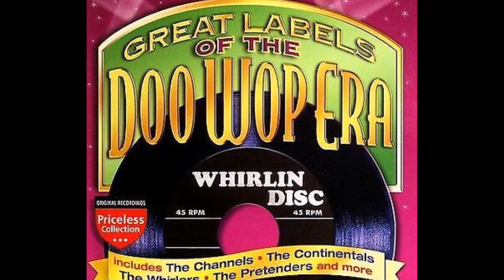The Dynamics - Someone 1958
The Dynamics (Plainfield, NJ.)

Personnel:
Albert Price
Walter Price
Walter Popdora
Chester Popdora
Bill Jennings
Paul Nocilla

Biography:
Four Plainfield youths make up a singing group called the Dynamics, the group include Albert Price,18, his brother Walter,17, a cousin,17, Bill Jenning,17, and Paul Nocilla, 19, and Walter and Chester Podpota of Milford. The Price boys are seniors at Plainfield high school and Nocilla and Jennings were graduated in June.The group began career five years ago, in 1955 in a talent contest. In 1959, Bill Jennings with Albert and Walter Price wrote two songs "Enchanted Love" and "Happiness And Love". The group recorded the songs in Elizabeth NJ at the ARC records studio owned by Ed Dambach. The single will be released by Arc in July 1959.

"Enchanted Love," made the top 10 over Chicago radio stations. On the Arc label The Dynamics backed Skip Milo on “Jo Baby" and "What's Wrong With Me". Tom DeCillis started to manage The Dynamics, and signed them to Decca Records. Tom DeCillis start his own radio show on a Newark station playing rock and roll music. He was able to meet recording artists and record labels as a result of being prompted to play their records on his show.

Decca released their second single "Seems Like Only Yesterday" b/w "How Should I Feel"in February 1960. A third single and last disc will be released by Decca in July 1960 with "At The End Of Each Day" and "The Girl By The Gate". The Dynamics, have be heard at several local events, have also appeared at Grossing-ers in the Catskills and on television programs in Conecticut and Pennsylvania.  When the stardom wore off and the group started to go in different directions, Nocilla sang with Joey Dee and the Starliters. Probably most famous for “Peppermint Twist,” Joey Dee and the Starliters were the house band for the Peppermint Lounge in New York City.